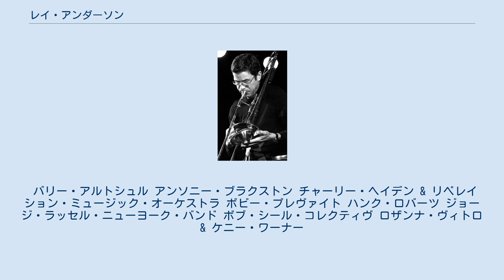レイ・アンダーソン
アメリカ合衆国のジャズ・トロンボーン奏者
レイ・アンダーソン（Ray Anderson、1952年10月16日 - ）は、アメリカのジャズ・トロンボーン奏者。
シカゴ交響楽団のトロンボーン奏者から訓練を受けた彼は、楽器の限界を押し上げる人物と見なされている。
トロンボーン奏者ジョージ・ルイスの同じポジションにある。
アンダーソンもまたスーザフォンを演奏して歌を歌う。
1980年代後半から1990年代初頭にかけて『ダウン・ビート』誌の批評家投票で最高のトロンボーン奏者として頻繁に選ばれた。
 カリフォルニアで学んだ後、1973年にニューヨークへと移り、フリーランスになった。
1977年に、アンソニー・ブラクストンのカルテット（ジョージ・ルイスの後任）に加わり、バリー・アルトシュルのグループで働き始めた。
1970年代後半から自身のグループ（ファンク志向のスリッカフォニクスを含む）を率いることに加えて、アンダーソンはジョルジュ・グルンツのコンサート・ジャズ・バンドと協力してきた。
1990年代に、彼は時として、ユーモアのあるボーカルを取り始めた。
その間、彼は（短三度離れている）2つの音を同時に歌う能力を示している。
 アンダーソンは、デヴィッド・マレイ、チャーリー・ヘイデンのリベレイション・ミュージック・オーケストラ、ドクター・ジョン、ルーサー・アリソン、ベニー・ウォレス、ジェリー・ヘミングウェイ、ヘンリー・スレッギル、ジョン・スコフィールド、ロスコー・ミッチェル、ランディー・サンドクのインサイド・アウト・バンド、サム・リヴァースのリヴビー・オーケストラ、ボビー・プレヴァイト、ジョージ・ラッセルらと共演してきた。
アンダーソンは、デイヴ・バルジュロンとデイヴ・テイラーと共にジム・ピューのスーパー・トロンボーンでメンバーを務めている。
彼は、一連のソロ・トロンボーン・コンサートのために国立芸術基金から助成金を受けた。
 アンダーソンは、インスピレーションを得るためにニューオリンズ音楽への初期の愛情に頻繁に戻ってきた。
チューバ奏者のボブ・スチュワートまたはスーザフォン奏者のマット・ペリーヌとトランペット奏者のルー・ソロフをフィーチャーした彼のアリゲーター・バンドとポケット・ブラス・バンドは、その伝統に根ざしている。
2003年以来、彼はストーニーブルック大学で教鞭を執っている。
 バリー・アルトシュル アンソニー・ブラクストン チャーリー・ヘイデン & リベレイション・ミュージック・オーケストラ ボビー・プレヴァイト ハンク・ロバーツ ジョージ・ラッセル・ニューヨーク・バンド ボブ・シール・コレクティヴ ロザンナ・ヴィトロ & ケニー・ワーナー